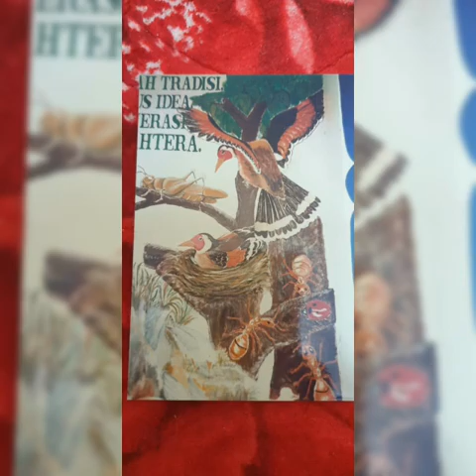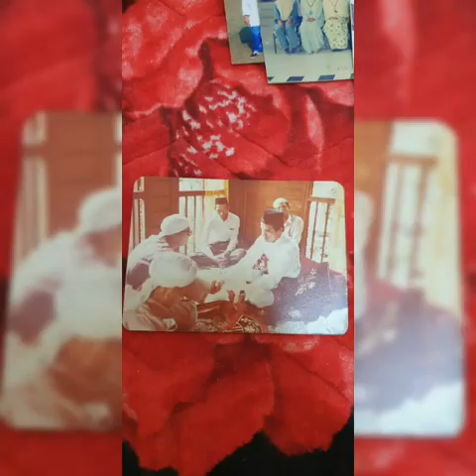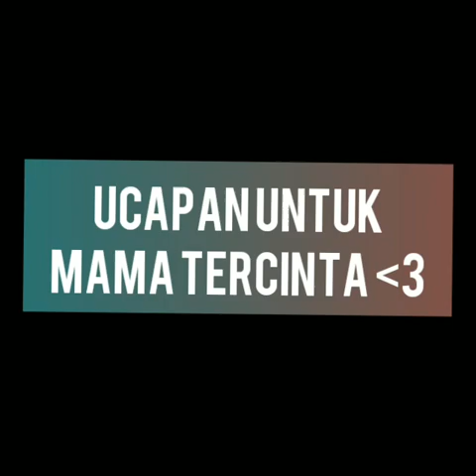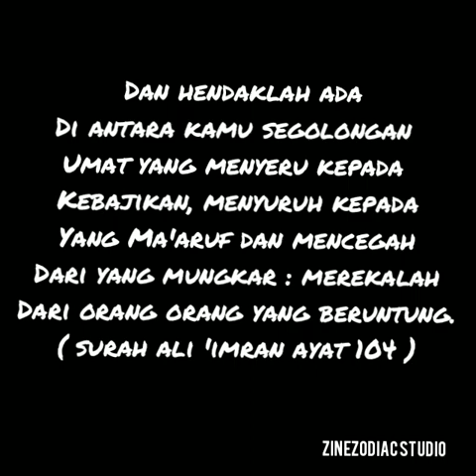Montaj Persaraan Puan Hajah Zainab binti Harun (29 Mei 2020: Jumaat)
Montaj persaraan. Di musim PKPB ini, terimalah persembahan yang tersedia untuk Puan Hajah Zainab binti Harun.
Montaj editing : Ustaz Firdaus dan batch Form 5 2020